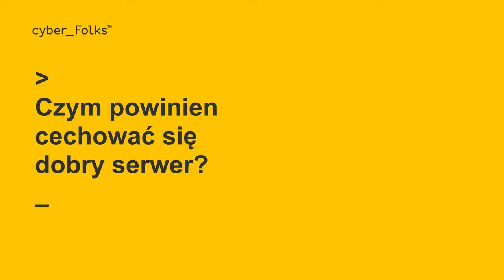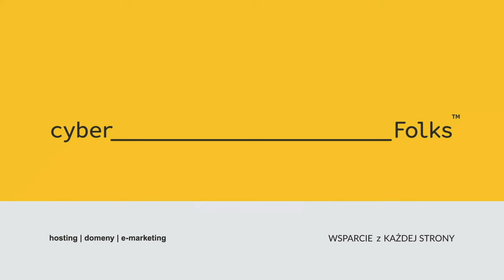Czy trudno zostać programistą w 2023 roku? 👉 Mateusz Zieliński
Czy trudno dziś zostać programistą? Jakie technologie tworzenia stron internetowych są na topie w agencji Gloo? Czym cechuje się dobry serwer?

Odpowiedzi na te pytania znajdziesz w naszej rozmowie z Mateuszem Zielińskim - CEO Gloo Softhouse, którą nagraliśmy podczas Targów eHandlu.
Zawartość filmu:
00:00 Czy trudno dziś zostać deweloperem?
00:37 W jakich technologiach tworzycie strony www?
01:34 Czym powinien cechować się dobry serwer?